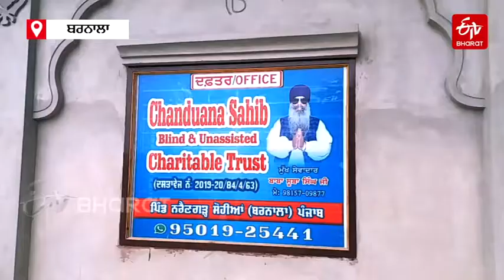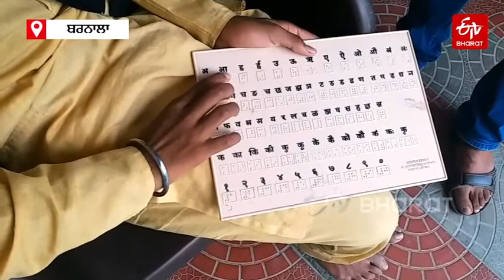ਬੇਸਹਾਰਾ ਤੇ ਨੇਤਰਹੀਣ ਬੱਚਿਆਂ ਲਈ ਚਾਨਣ ਮੁਨਾਰਾ ਹੈ ਇਹ ਆਸ਼ਰਮ | Shelter Home for Blind | ETV Bharat Punjab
ਬੇਸਹਾਰਿਆਂ ਦਾ ਸਹਾਰਾ

ਬੇਸਹਾਰਿਆਂ ਦੇ ਜੋ ਸਹਾਰੇ ਹੁੰਦੇ ਨੇ, ਰੱਬ ਨੂੰ ਵੀ ਉਹ ਬੰਦੇ ਪਿਆਰੇ ਹੁੰਦੇ ਨੇ, ਇਹ ਤੁਕ ਢੁਕਵੀ ਬੈਠਦੀ ਹੈ। ਬਰਨਾਲਾ ਦੇ ਪਿੰਡ ਨਰਾਇਣਗੜ ਸੋਹੀਆਂ ਦੇ ਨੇਤਰਹੀਣ ਆਸ਼ਰਮ ਦੇ ਮੁੱਖ ਸੇਵਾਦਾਰ ਬਾਬਾ ਸੂਬਾ ਸਿੰਘ 'ਤੇ, ਜੋ ਖ਼ੁਦ ਨੇਤਰਹੀਣ ਹੋਣ ਦੇ ਬਾਵਜੂਦ ਬੇਸਹਾਰਾ ਬੱਚਿਆ ਦੀ ਉਮੀਦ ਬਣੇ ਹੋਏ ਹਨ।